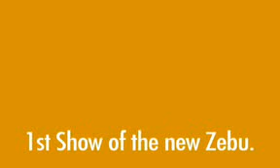Zebu 9.9.05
THE 1st SHOW WITHOUT NICK WILLIAMS...